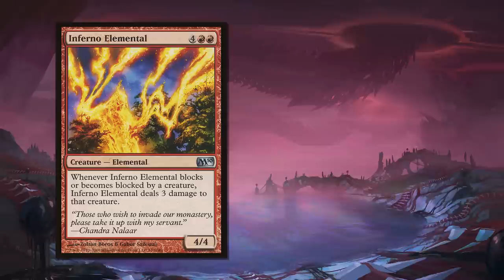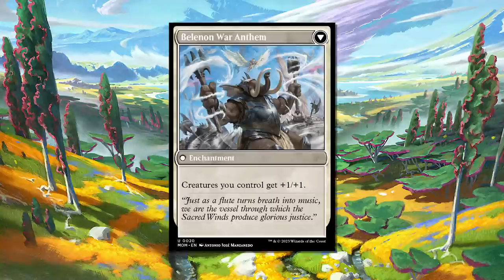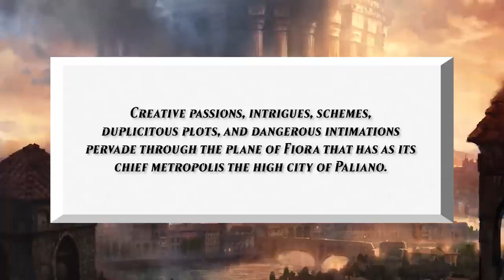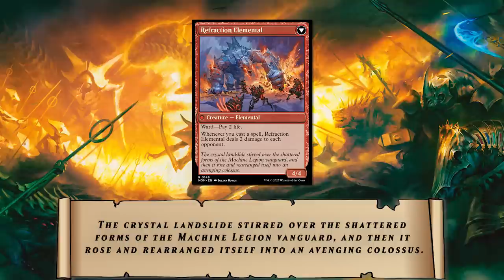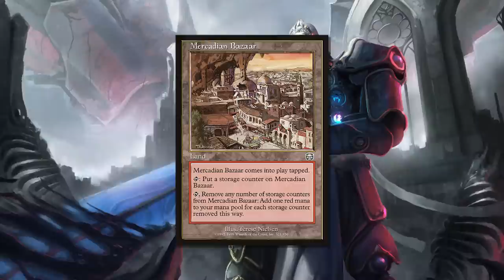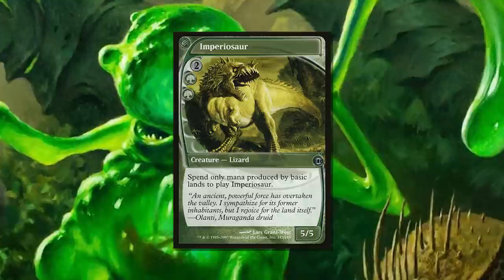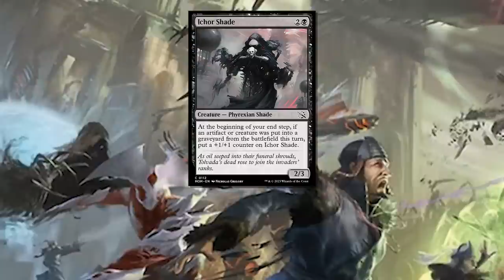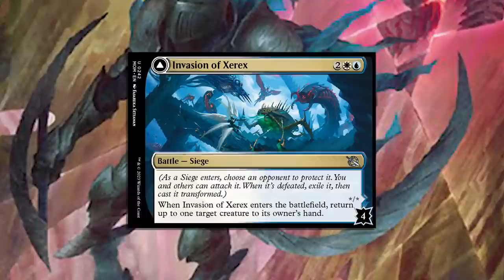Phyrexia Attacks - The Lesser Planes of Invasion | MTG Lore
In Part 1 of this 2 Part series we explore the lesser planes besieged by Elesh Norn and her Phyrexians in March of the Machine